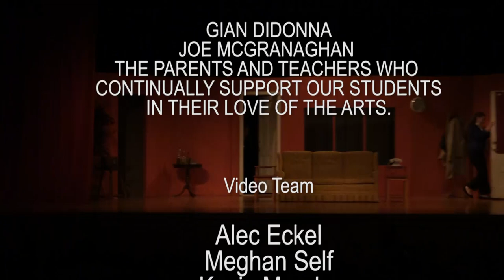Frontier Regional School Presents - Waiting Room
a Student written play by Genesis Locke